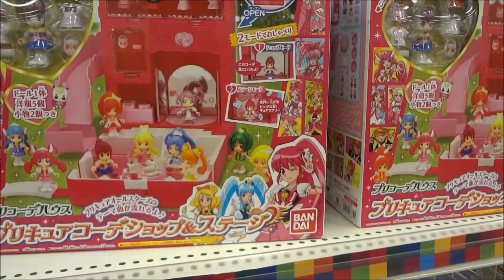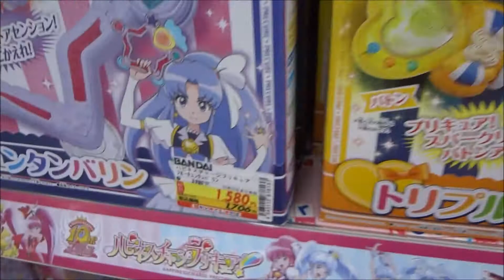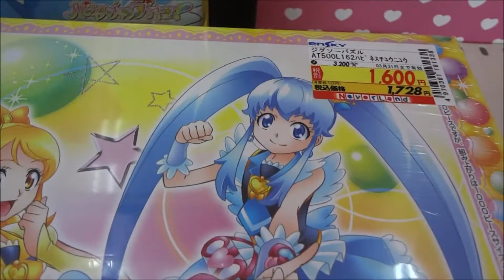映画 プリキュアオールスターズ 春のカーニバル♪ 巨大POP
2015年3月14日公開